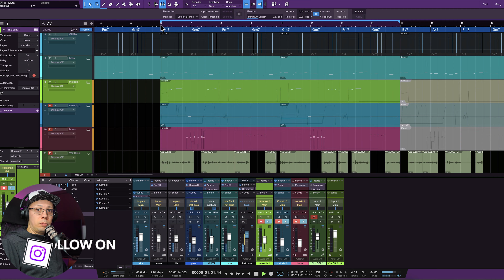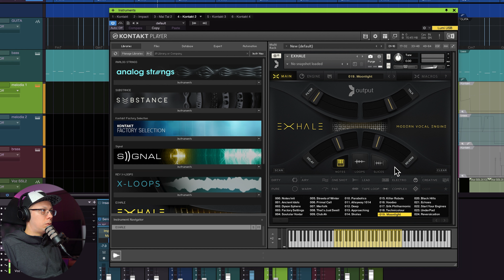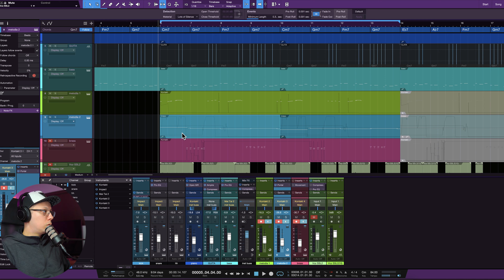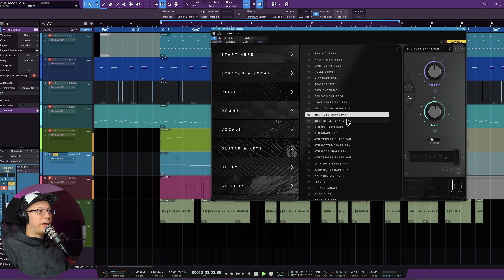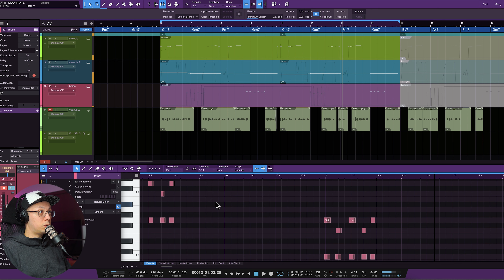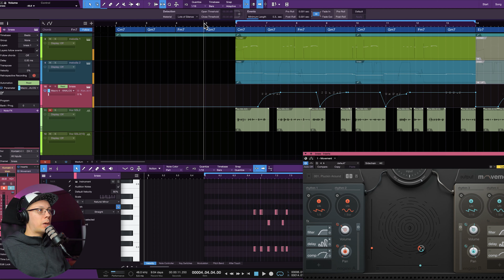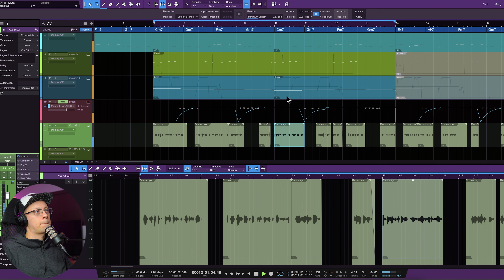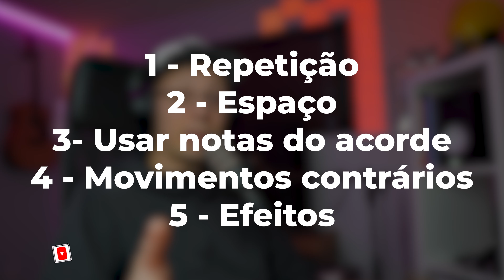5 Passos para criar Melodias MÁGICAS! | Composição e Produção Musical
Quer fazer melodias memoráveis? Eu trouxe o segredo das melodias profissionais aqui pra vocês!! Nesse vídeo você vai aprender a criar e produzir melodias de alta qualidade no seu Home Studio usando plugins VST em qualquer DAW. Os conhecimentos também servirão para criação de melodias em qualquer instrumento ou gênero, incluindo melodias de voz.

★ Curso de Montagem de Home Studio na Promoção de R$199 por apenas R$47 ★